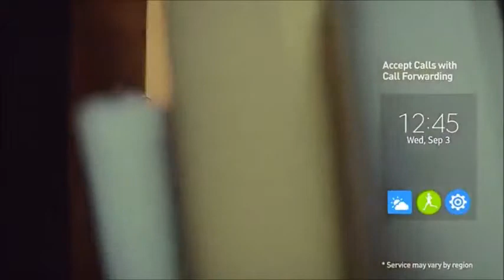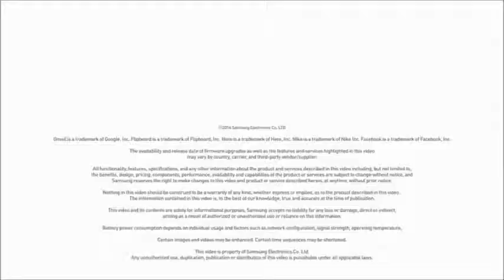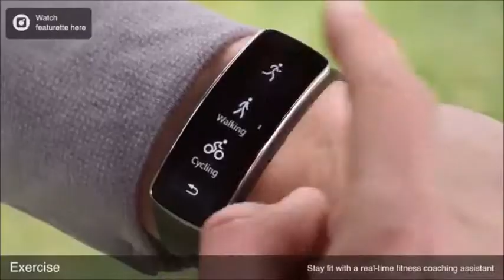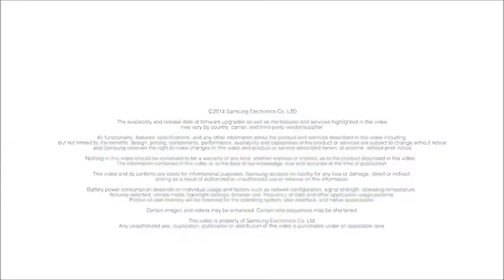Samsung Galaxy Gear and the Smart Watch All that Apple announced already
As we approach the much heralded launch of The Apple watch Samsung already has a stable of products that do most of the things Apple announced as if it was a great revalation Also the apps for Samsung have had independent developers working on them for some time so you have real freedom in your choice of watch apps The Smart Watch is here it is Galaxy gear it just does not have a small fruit logo !!!
What is the best phone watch on the market and what is the best sports watch for running or gps watch for cycling and running
what is the best sport watch are all the type of questions we try to answer a hub website to revew investigate and sell the watches that customers demand. r
what smart watches are compatible with iphone is also a current market question with the impending launch of the Apple i watch
What is the best smart watch for ios is topical as already there are watches that have that capability.There are many watches with compass and gps and waterproof cell phone watches that use android operating systems.
We already have smartphone watches for sale,smart watches with internet and have a major interest for the apps for smart watches
what is the best watch phone currently is debatable.We have this channel to look at the watch market with an overview.
The best touch screen watch phone for sale and a touch screen wrist watch mp3 player a touch screen watch phone with camera
Smart Watches that can make phone calls are all demanded but one thing we all need with a watch is to tell the time.
We hope in this information age to give background and insight that may be of assistance when buying a watch

Sound Track
New Beginning 2:50 Gunnar Olsen Dance & Electronic | Dramatic